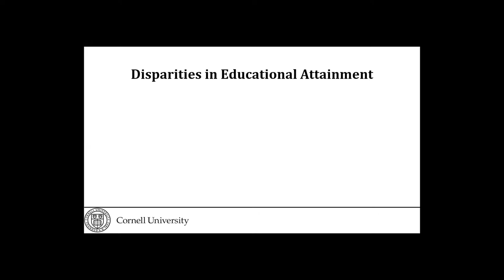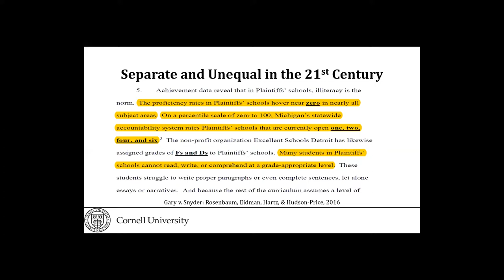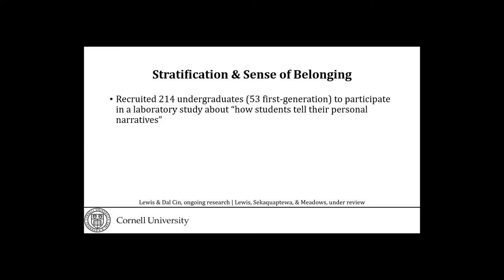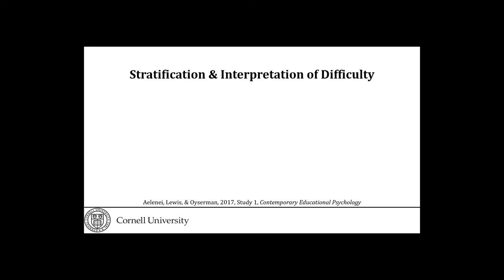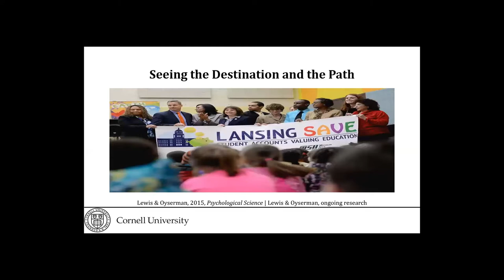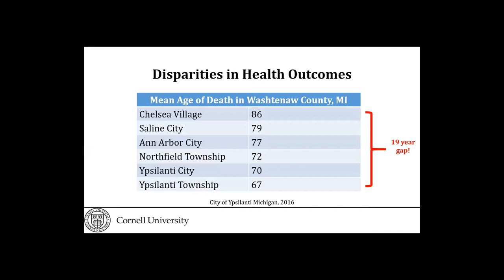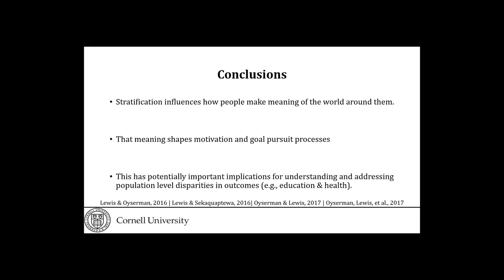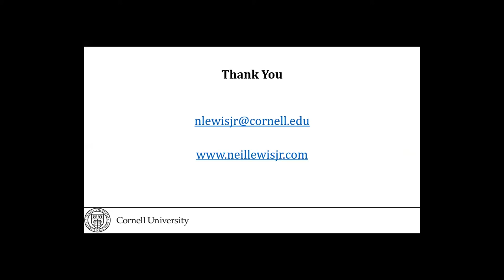Neil Lewis: "Psychology of Stratification"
BCTR Talks at Twelve
"Psychology of Stratification: How Social Position Influences Meaning Making, Motivation, and Behavior"
Neil A. Lewis, Jr.
Thursday, May 17, 2018
Beebe Hall, Cornell University

People, across backgrounds, aspire to attain high levels of education and to live healthy lives. Examinations of population-level data reveal, however, that those who are situated in lower positions in the social hierarchy (e.g., low-income and racial-ethnic minority people) are less likely to attain those aspirations than their higher-status counterparts. Why are the gaps between aspiration and attainment larger for some groups than for others? In this talk Lewis will present studies from a program of research examining how the interplay between people’s social contexts and identities influence the gaps between aspirations and attainment of educational and health goals. Specifically, he will discuss how social stratification shapes the meaning people make of their experiences, and the downstream consequences of those meaning-making processes for motivation and behavior. He will end by discussing the implications of this research for interventions to reduce aspiration-attainment gaps, and social disparities more broadly.

Neil A. Lewis, Jr. is an assistant professor of communication and social behavior at Cornell University with graduate field appointments in communication and psychology. He is also a faculty affiliate of the Cornell Center for the Study of Inequality and Roper Center for Public Opinion Research, and a fellow of the Dornsife Center for the Mind and Society at the University of Southern California. Prior to his current position, Neil was the interim director of the Preparation Initiative Program in the Ross School of Business at the University of Michigan, and was a fellow at the International Max Planck Research School on the Life Course. Neil is a first-generation college graduate; he earned his B.A. in economics and psychology at Cornell University, and his M.S. and Ph.D. in social psychology at the University of Michigan.
Neil’s research focuses on how the interplay between social identity and social contexts shape motivation and goal-pursuit processes. He uses this framework to understand social disparities, particularly disparities in education and health outcomes. His research has been published in journals such as the Journal of Personality and Social Psychology, Psychological Science, Psychological Inquiry, Contemporary Educational Psychology, and Social Issues and Policy Review, and has been featured in outlets such as The Wall Street Journal, The Atlantic, Forbes Magazine, and Business Insider.